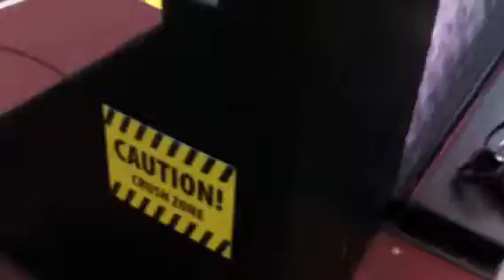Wolf Pack makes its mark in Montreal!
Montreal Alouettes stadium work!